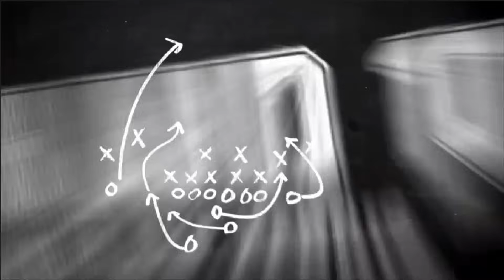The Transfer Portal went CRAZY TODAY 🤯‼️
Some pretty big moves went down in the transfer portal today. who is on the move?

Enjoy the college football season even more using Underdog Fantasy! 💰